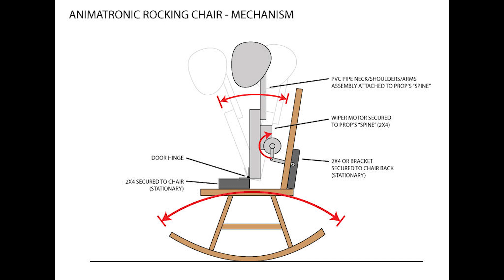Creepy Rocking Chair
Creepy Smiley Face loves rocking his very own Creepy Rocking Chair! After numerous design attempts, I found this design where I was able to add a few ideas of my own. As a picture is worth a thousand words, no words needed in this short video to help you get started with your very own Creepy Rocking Chair project. Enjoy.